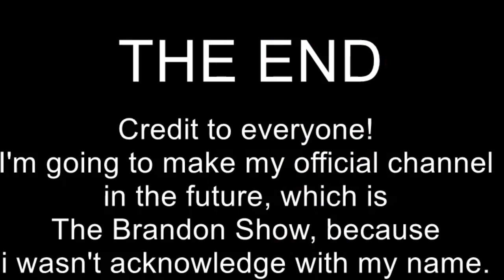Brandysgo Cartoons Pilot: Emulator's Girlfriend